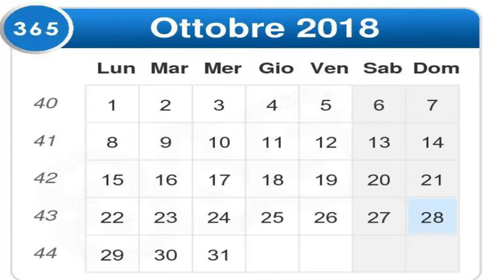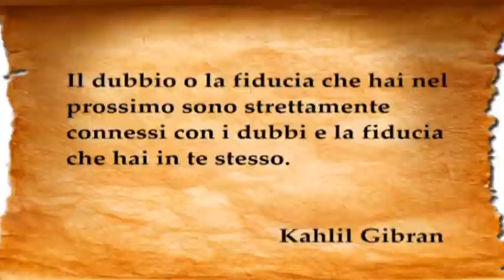RETE 7 - ALMANACCO - 05/10/18